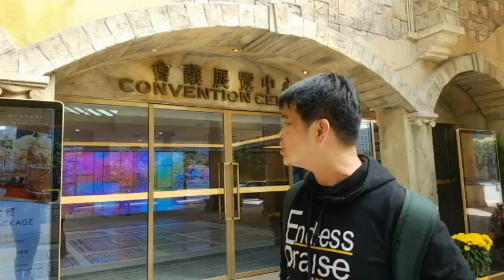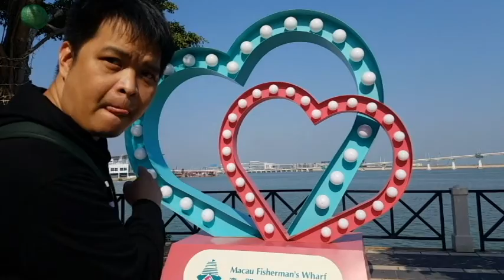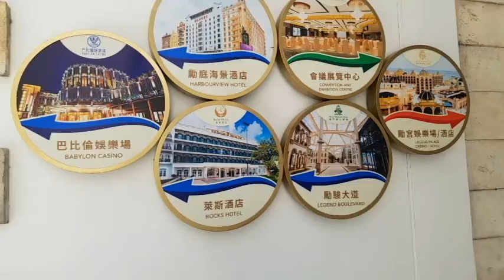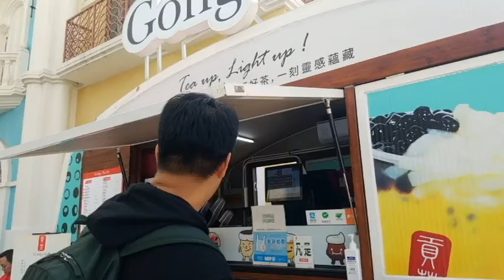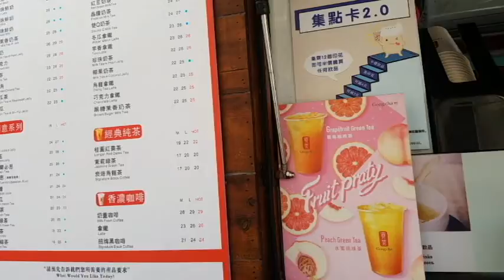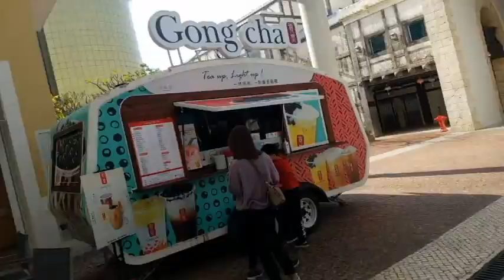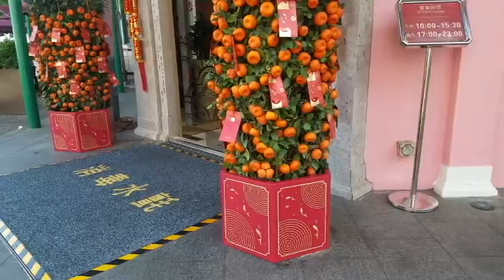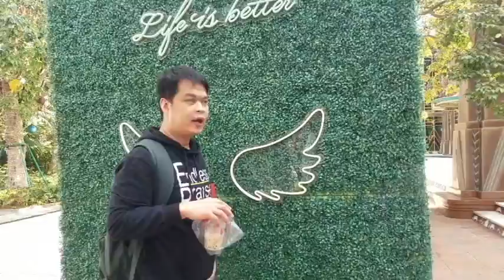V#9 - LIBOT SA FISHERMAN'S WHARF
kung na miss nyo na po ang mga magagandang tanawin dito sa MACAU, panoorin nyo po ito mga kakolokoy, FISHERMAN's WHARF naman tayo ngayon mag lilibot.